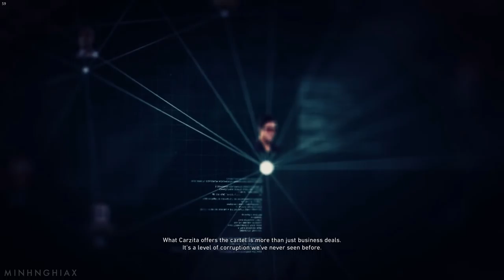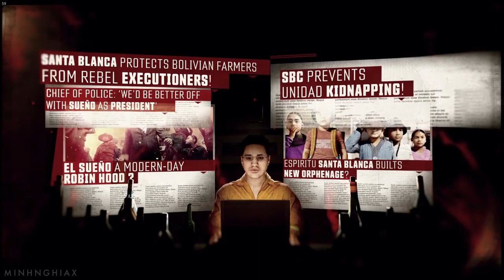Cùng Chơi Ghost Recon Wildlands - Tập 6 : Carzita (PC)